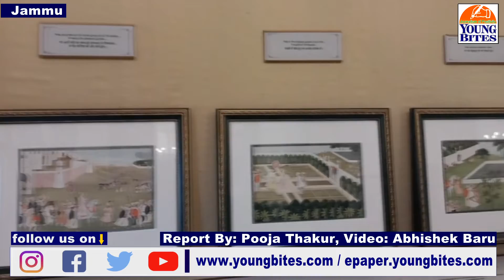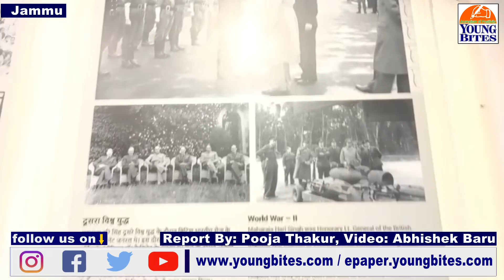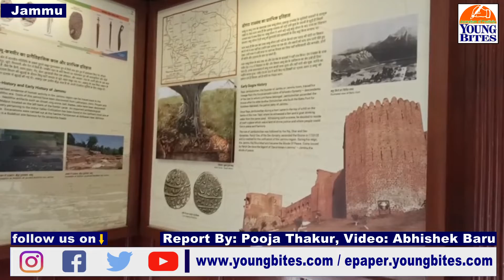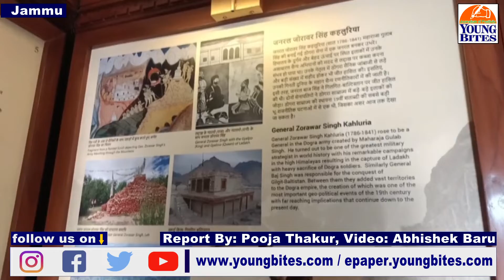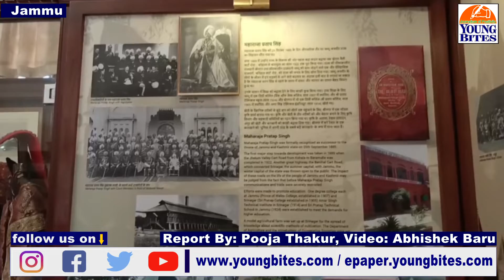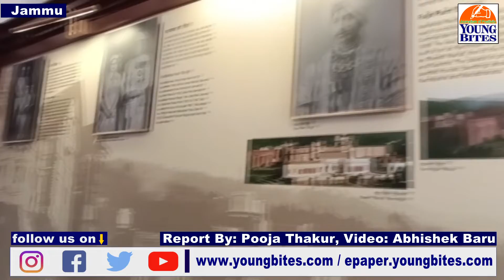WorldHeritageWeek Let’s have a tour of our Heritage Amar Mahal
Let’s have a tour of our Heritage Amar Mahal